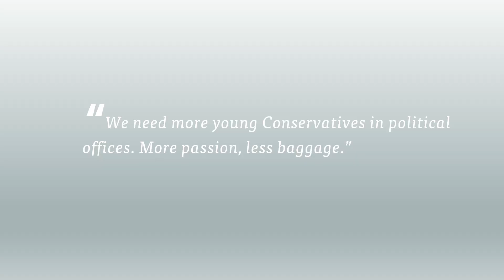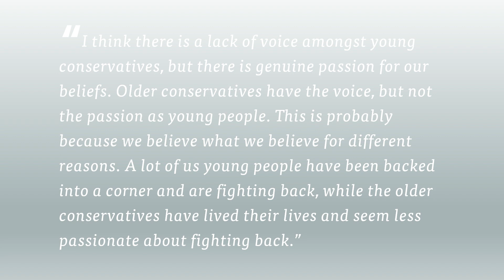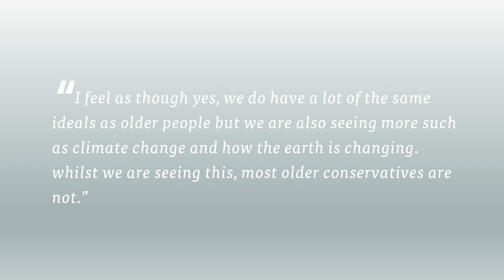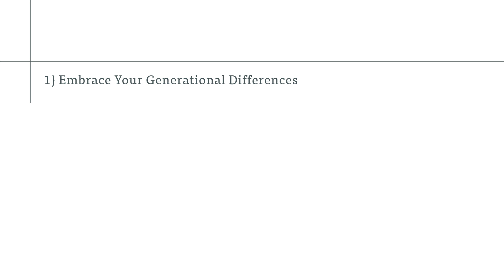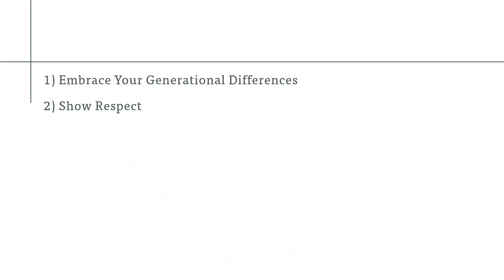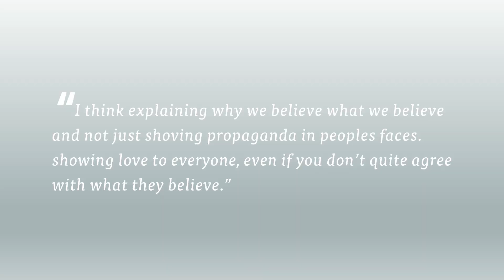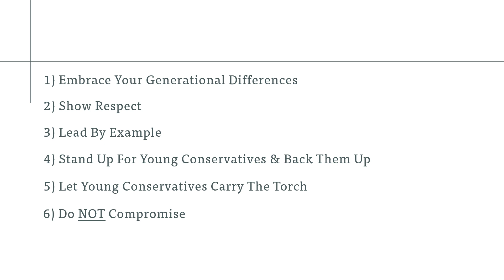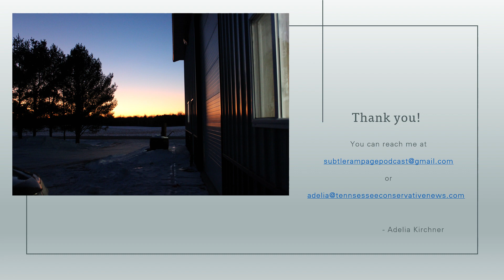How to Grow and Engage Young Conservatives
How can older generation conservatives grow and engage younger generation conservatives? Where is the divide and what can you do to bridge that gap? Join the Conservative Club of Tellico's audience to explore these questions!